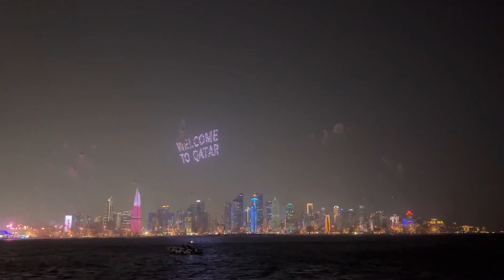Color Of World Cup